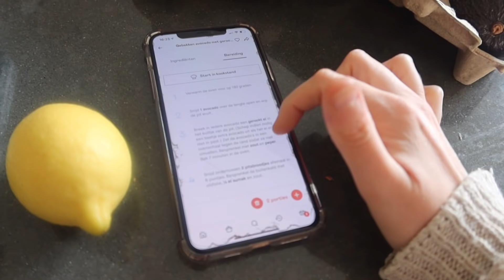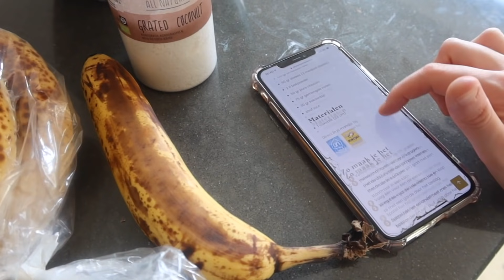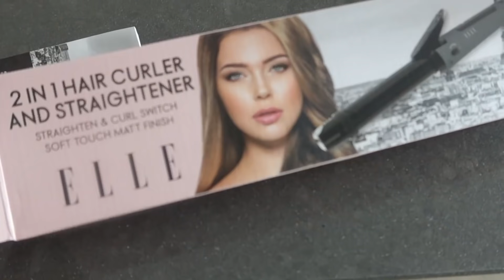14 weken ZWANGER | Uitslag NIPT test en REAL LIFE beelden | Kellycaresse VLOG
14 weken ZWANGER | Uitslag NIPT test en REAL LIFE beelden | Kellycaresse VLOG

🌸Wordt KC Club Member : De APP en COMMUNITY voor vrouwen, moeders en moeders to be.

| LOVE IT? 💕 |

| OVER KELLYCARESSE |
Ik ben Kelly Caresse, een jonge mama van 30 jaar oud. Ik ben getrouwd met mijn man Yannick en mama van drie meisjes, Lana (7 jaar) Aimy (5 jaar) en Feline (3 jaar). Op dit YouTube kanaal geef ik je gezellig en eerlijk een kijkje in onze gezellige chaos!
Liefs Kelly